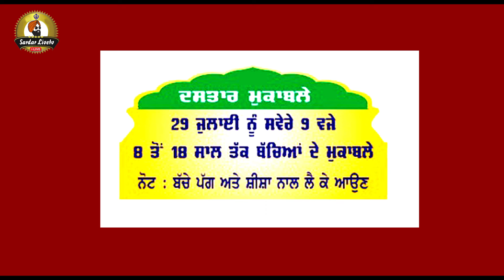🔴Live, ਗੁਰੂ ਮਾਨਿਓ ਗ੍ਰੰਥ ਚੇਤਨਾ ਸਮਾਗਮ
Sardar Livetv , Tohada Apna Channel ..